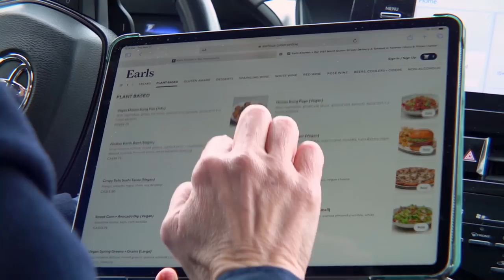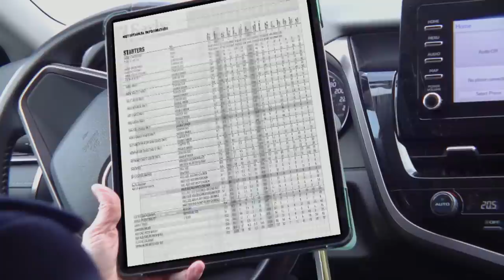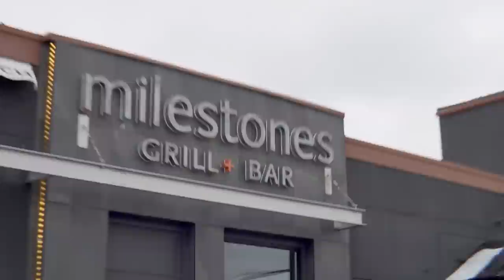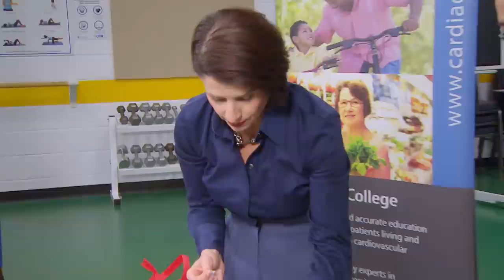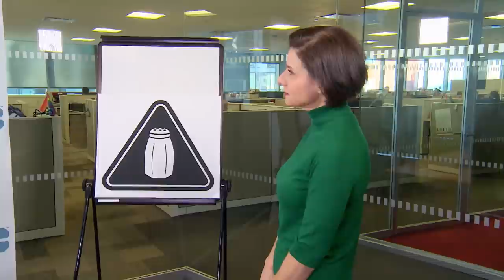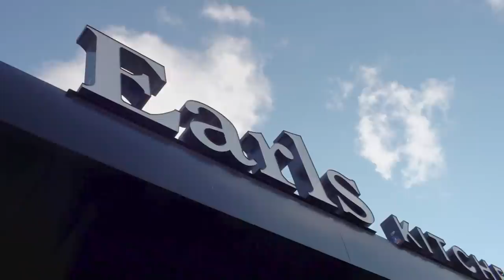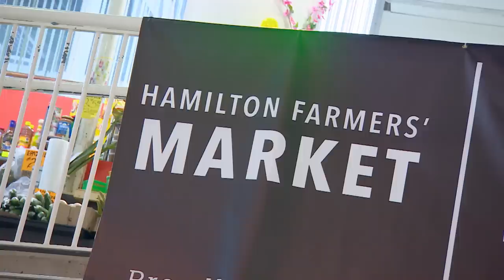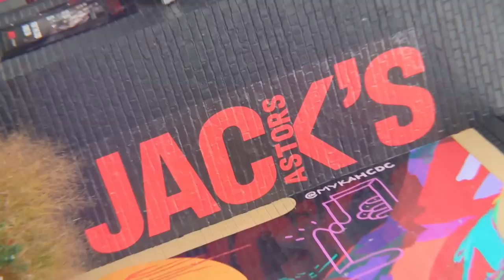How much sodium is in your food at Boston Pizza, Earls, Joey Restaurants and others? (Marketplace)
CBC Marketplace found that some healthy-sounding food from popular restaurant chains — Boston Pizza, Earls Kitchen + Bar, Joey Restaurants, Milestones Grill and Bar, Jack Astor’s Bar & Grill, and Kelseys Original Roadhouse — contain high amounts of sodium, some even exceeding Health Canada’s recommended daily limit. In Canada, this information isn’t listed on the menu in a restaurant.